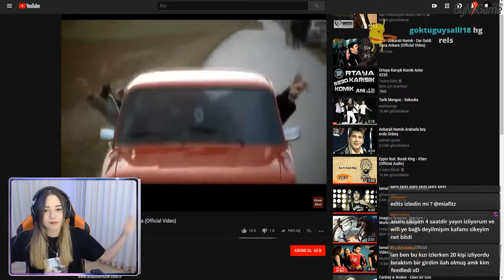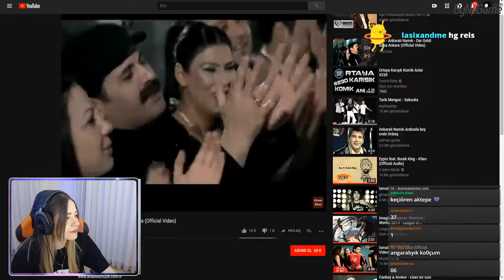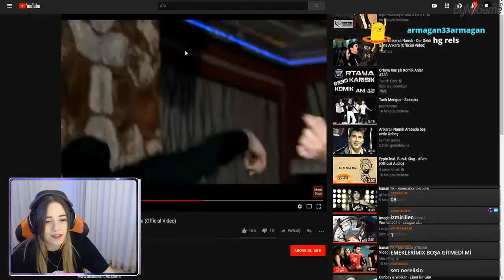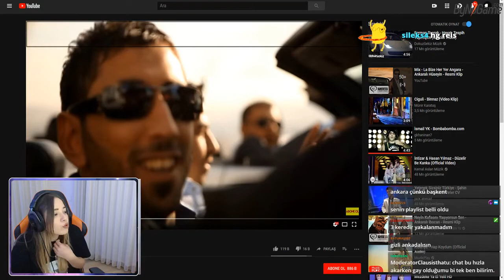Mia Fitz ''Ankaralı Namık'' ve ''Ankaralı Hüseyin'' Dinliyor ve Yorumluyor